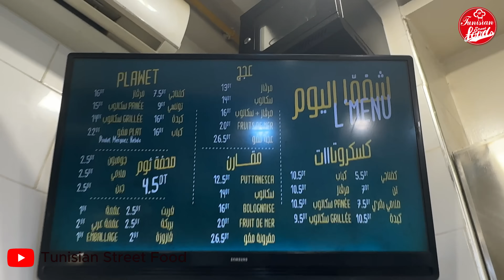هل يستحق ثمنه 22 دينار ؟ صحيّن_ممّو_في_العوينة